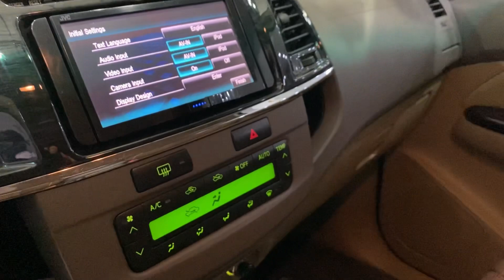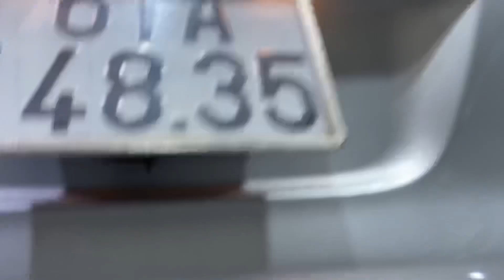Fortuner 2013 AT 2 cầu siêu mới 499tr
MUA BÁN - TRAO ĐỔI XE CŨ- HỖ TRỢ TRẢ GÓP- VẬN CHUYỂN XE TOÀN QUỐC
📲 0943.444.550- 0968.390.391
📍ngã ba ông xã, đường đt743b, kp. Đông tân, Dĩ an, bình dương